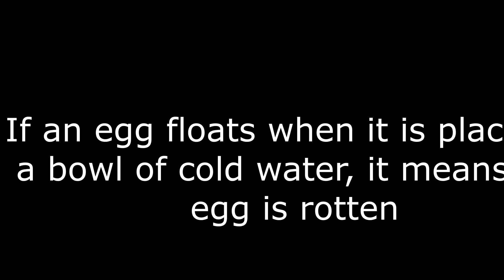Chitti Chitka - Cooking Tip (Freshness of Eggs)